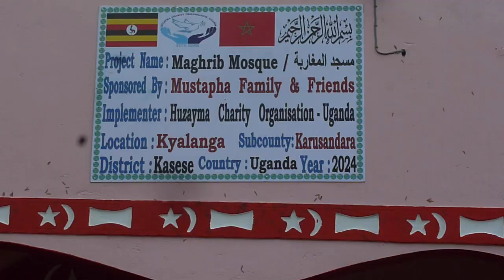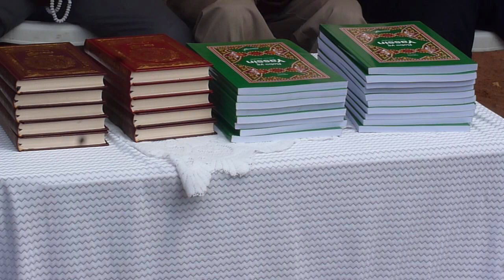MAGHRID MOSQUE COMMISSIONED TO MUSLIM COMMUNITY OF KYALANGA KARUSANDARA WITH A CALL WORSHIP ALLAH.